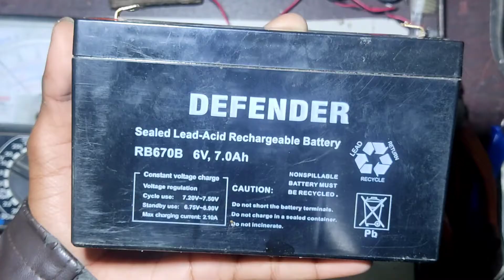12v,9v,6volt convert to 5volt 1ampr |how to convert 12v to 5 volt.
12v,6v,9v convert to 5volt 1ampr |how to convert 12v to 5 volt
in this video i will Shaw how  to convert voltage from 12,9,6 volt to 5 volt 1ampr